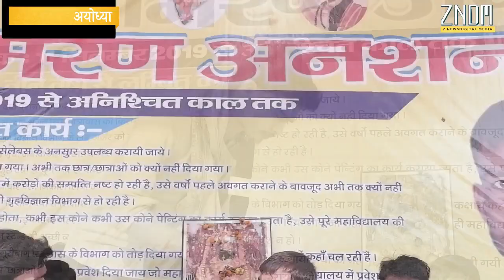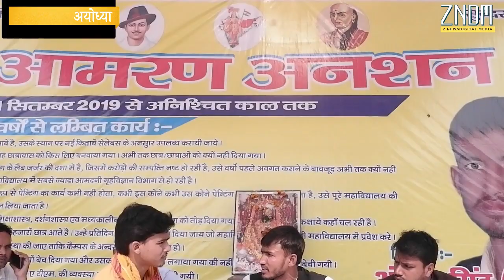क्यों अनशन पर बैठते है हर बार KS साकेत PG कॉलेज के छात्र | ZNDM NEWS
यात्रा तो बहुत होते हैं कोई पद यात्रा होती है , कोई चुनावी यात्रा होती है , पर ये यात्रा कुछ अलग थी। इस यात्रा में जमीनी हकीकत लोगो से बात छात्रों की आवाज़ और राम मंदिर की बात फिर इलाहबाद के छात्रों के जस्बात बहुत कुछ दिखा

Edited By: Roshan